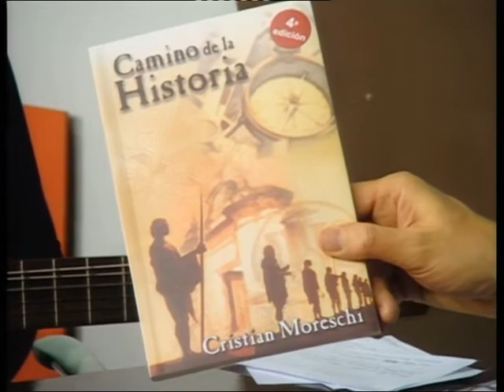En Voz Alta | Changuito Zafrero Bloque 5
La increíble historia del changuito Zafrero. Conocé al cantor jujeño que, siendo niño, dejó todo y se lanzó a los caminos siguiendo su sueño. Mirá el programa completo en nuestro sitio web